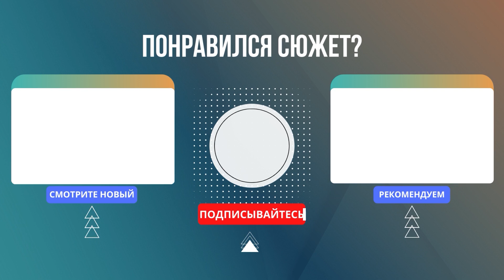Плакали все: «Белый Бим Чёрное ухо»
🗓️ Сложно найти зрителя, который бы не плакал на этом фильме, и совсем невозможно того, кто остался бы равнодушен к истории дружбы человека и собаки. 29 ноября 1905 года родился Гавриил Троепольский – автор знаменитой повести «Белый Бим Чёрное ухо», экранизация которой принесла ему и режиссёру Станиславу Ростоцкому мировую известность.

Искреннюю преданность и верность собаки доказывали не раз. Чему они нас учат, а как мы им отвечаем на любовь?